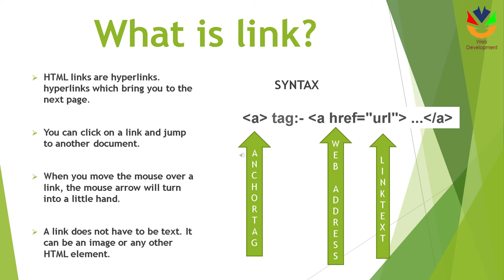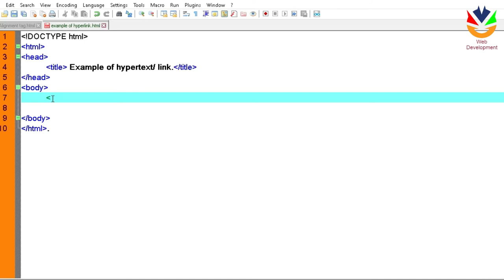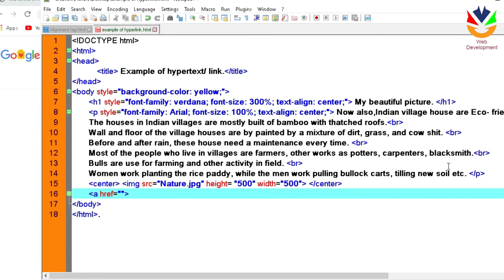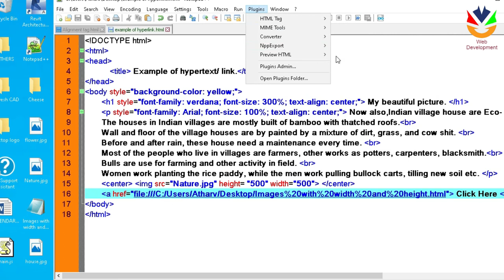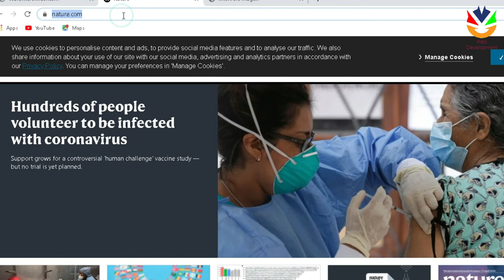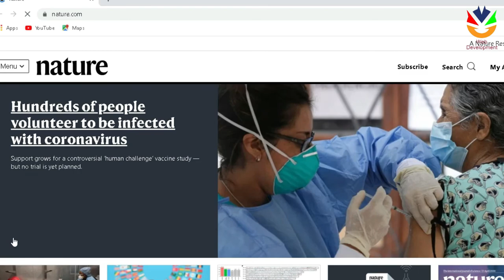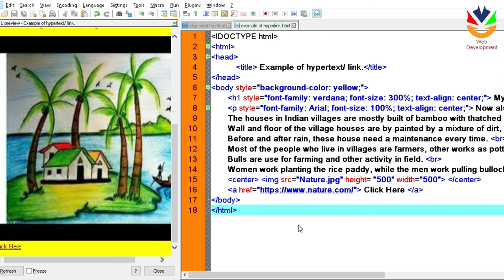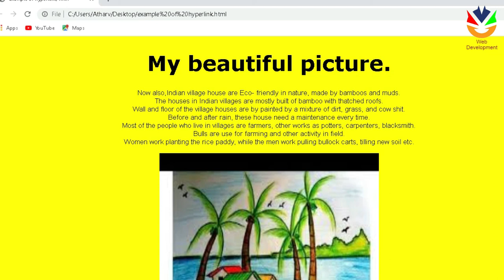Introduction to HTML | 15. How to use Hyperlink? | HTML in Hindi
From this Tutorial videos. You can learn HTML, CSS and JavaScript in easy Hindi & Urdu language Tutorial Video. For easy learning, We have created multiple videos with a Step-by-Step Tutorial for the beginner.
In this tutorial, you will learn how to create your own Web-site page by famous HTML language.
This is good for all person who wants to learn HTML on the go, from easy internet learning and for IT and Computer Field Students. This video also useful for MCQ Questions for the student of BCA, MCA & other IT students.

Codling Example:-